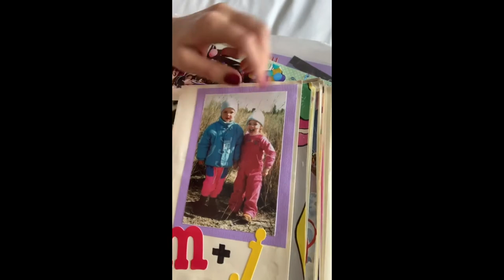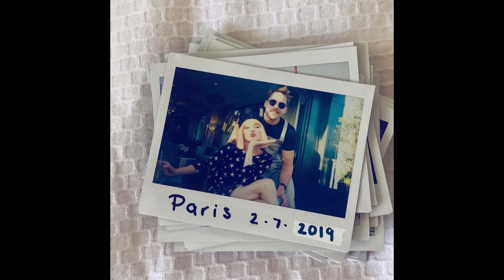Best Margot Robbie Cute Moments & Fun Facts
Margot Elise Robbie (born 2 July 1990) is an Australian actress and producer.

She has received nominations for two Academy Awards, four Golden Globe Awards, and five BAFTA Awards.

Time magazine named her one of the 100 most influential people in the world in 2017 and she was ranked among the world's highest-paid actresses by Forbes in 2019.

Born and raised in Queensland, Robbie began her career in independent films and on the television series Neighbours (2008–2011) and Pan Am (2011–2012).

Her breakthrough came in 2013 with the black comedy film The Wolf of Wall Street. She went on to achieve wider recognition with starring roles as Jane Porter in The Legend of Tarzan (2016) and Harley Quinn in the DC Extended Universe media franchise, which includes the superhero films Suicide Squad (2016) and Birds of Prey (2020).

Robbie garnered critical acclaim and a nomination for the Academy Award for Best Actress for her portrayal of disgraced figure skater Tonya Harding in the biopic I, Tonya (2017).

This acclaim continued with her roles as Queen Elizabeth I in the period drama Mary Queen of Scots (2018), Sharon Tate in the comedy-drama Once Upon a Time in Hollywood (2019), and a fictional Fox News employee in the drama Bombshell (2019); she received BAFTA Award nominations for all three and a nomination for the Academy Award for Best Supporting Actress for the latter.

Robbie is married to British filmmaker Tom Ackerley. They are co-founders of the production company LuckyChap Entertainment, under which they have produced several Academy Award-nominated films, as well as the television series Dollface.

iAMFit is your personal health channel that help both men & women to have a healthy lifestyle.